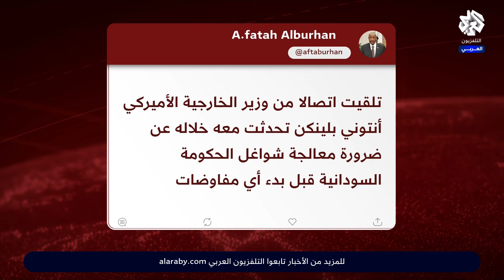البرهان يناقش مع بلينكن ضرورة معالجة شواغل الحكومة السودانية قبل بدء أي مفاوضات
فيما أدانت المنسقة العامة للنازحين واللاجئين في السودان قصف طائرات حربية مخيم زمزم بولاية شمال دارفور.